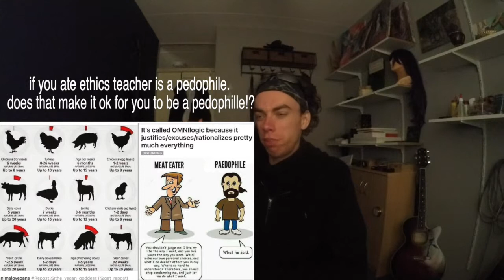learn Humility ppl